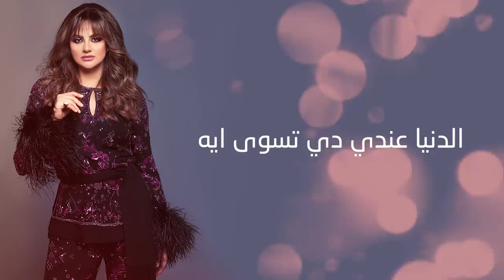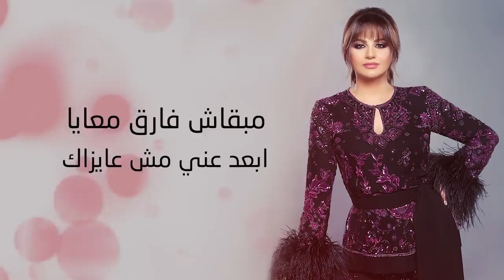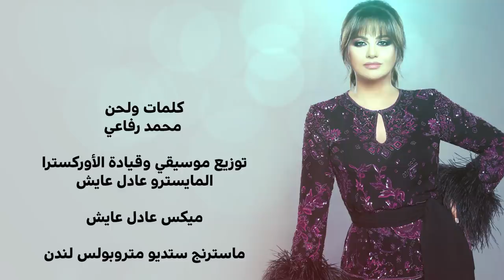باسكال مشعلاني | اتعذبت كفايا |Pascale Machaalani | Etaazebt Kefaya | Lyrics Video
إنتاج لايف ستايلز ستوديوز
كلمات ولحن محمد رفاعي
توزيع موسيقي وقيادة الأوركسترا المايسترو عادل عايش
تسجيل غناء ستديو ملحم ابو شديد
ميكس عادل عايش
ماسترنج ستديو متروبولس لندن